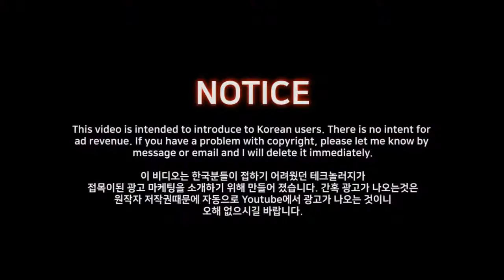ACS302 LEO MESSI Back in Barcelona adidas Football